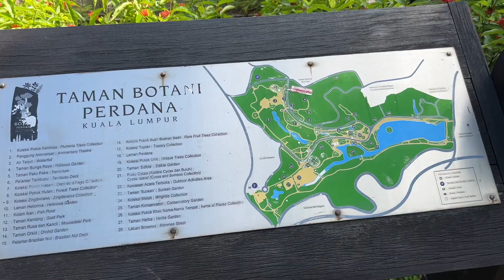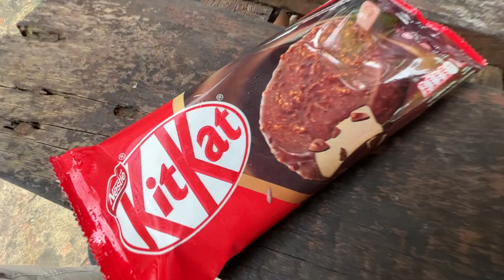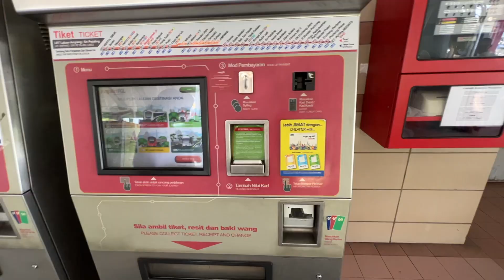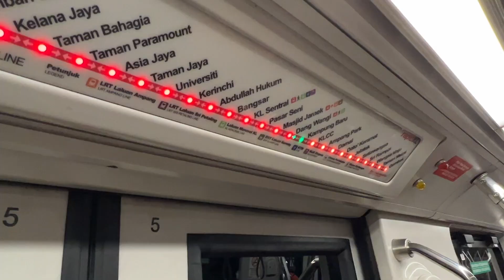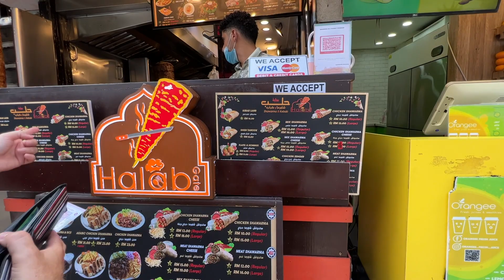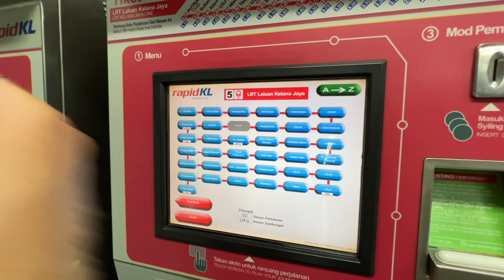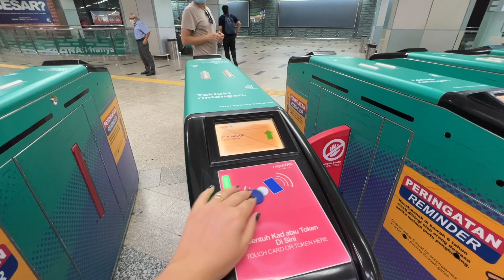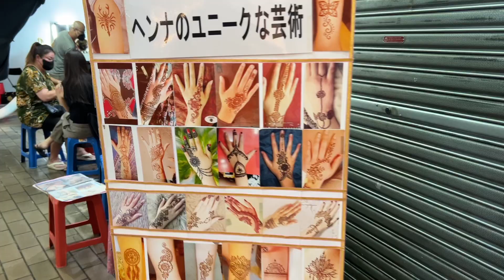Am ajuns si in Kuala Lumpur, Malaysia